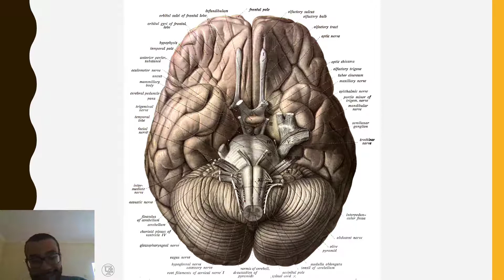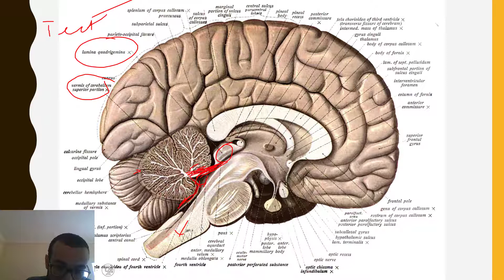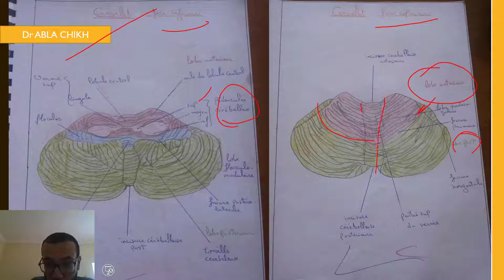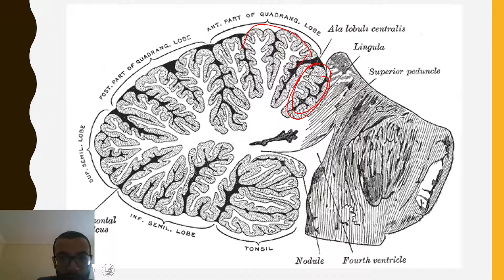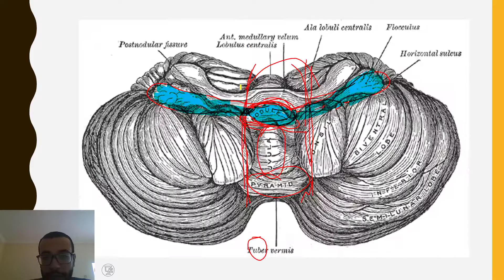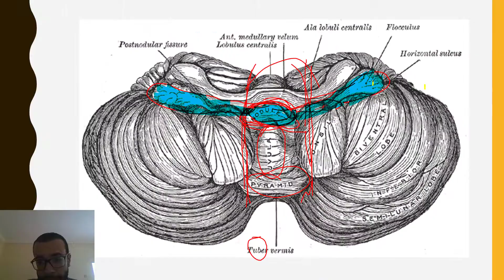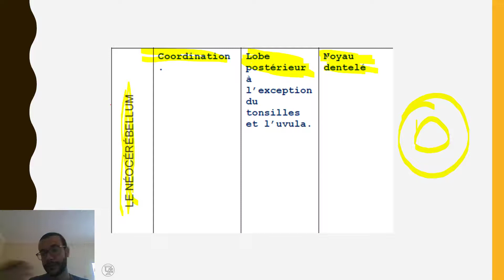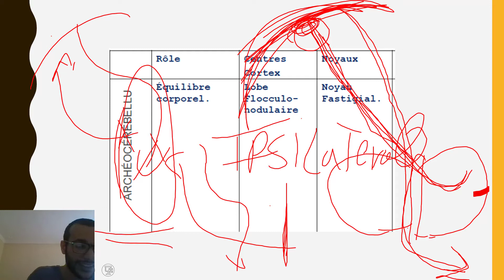anatomie du cervelet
suite des cours de la neuro anatomie : le cervelet